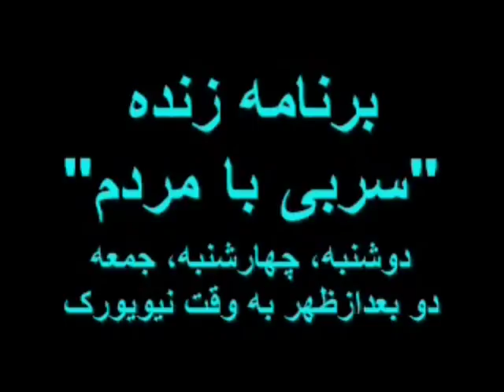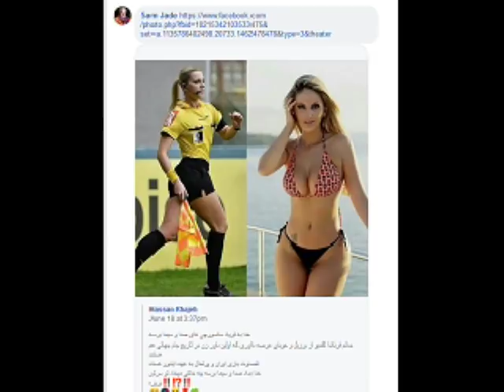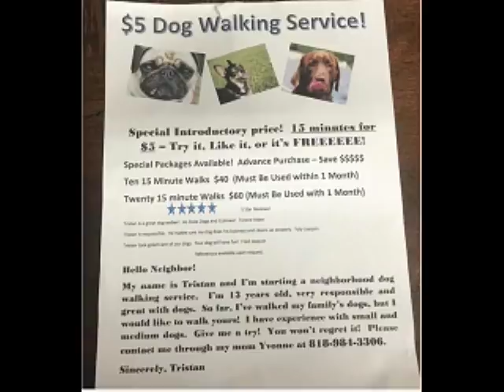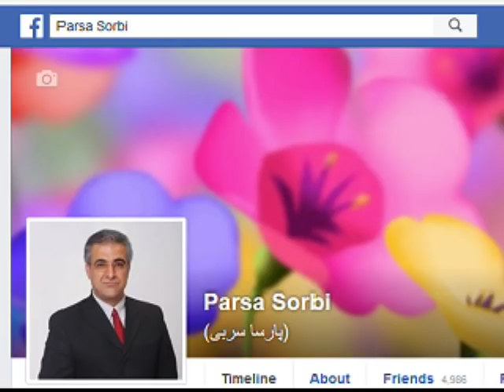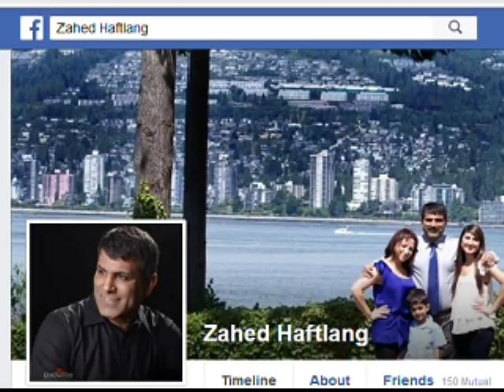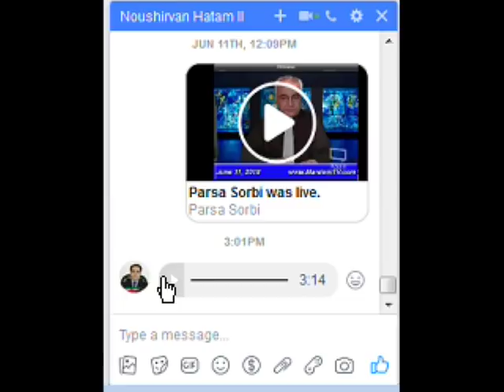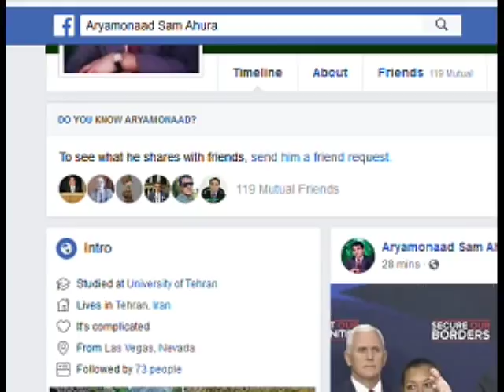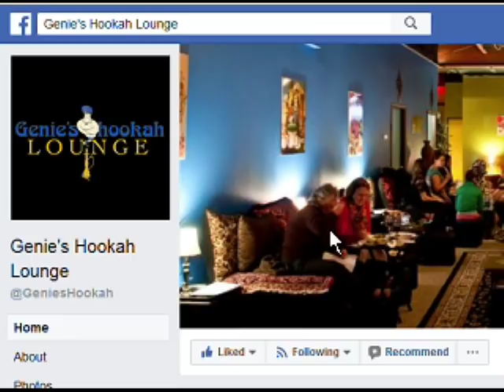Sorbi 2018 - 06 - 22 * Persian TV * Mardom TV usa * ​سربی با مردم ​